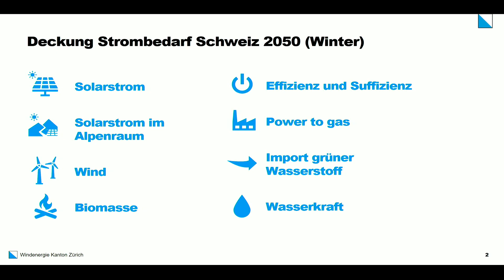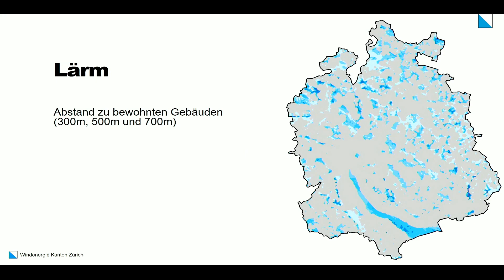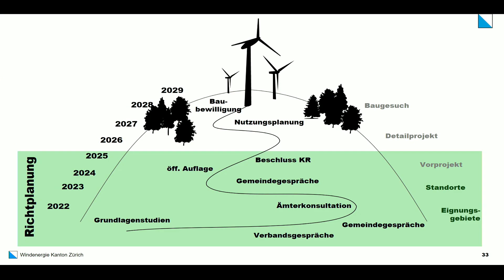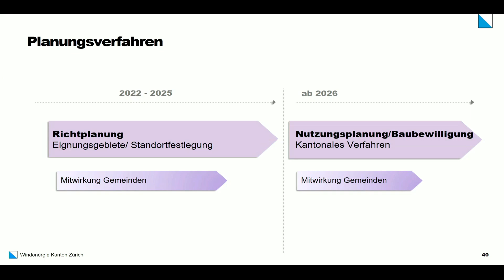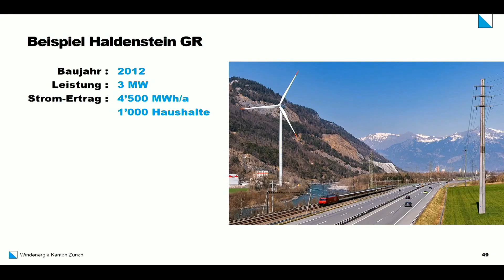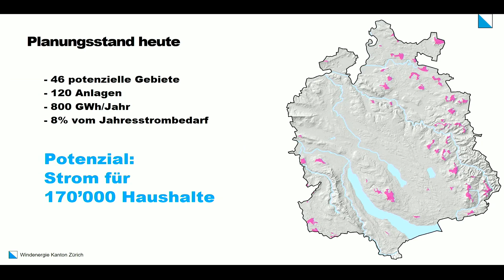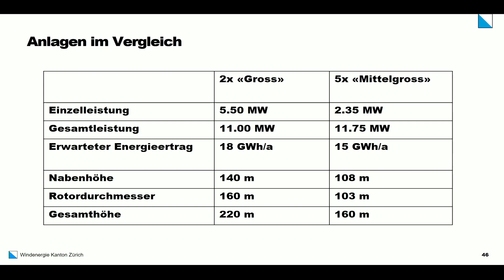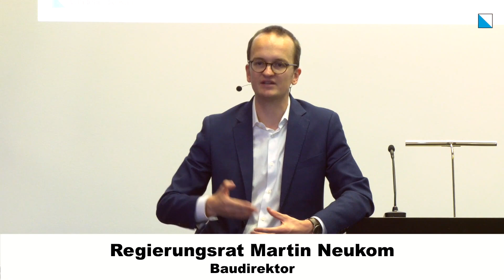Medienkonferenz «Planung Windenergie Kanton Zürich»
Regierungsrat Martin Neukom, Baudirektor, präsentiert eine neu erarbeitete Karte mit 46 Windpotentialgebieten und erläutert das weitere Vorgehen des Kantons bis zum Eintrag von effektiven Eignungsgebieten im Kantonalen Richtplan sowie bezüglich Bewilligungsprozess für Windenergieanlagen in diesen Gebieten.